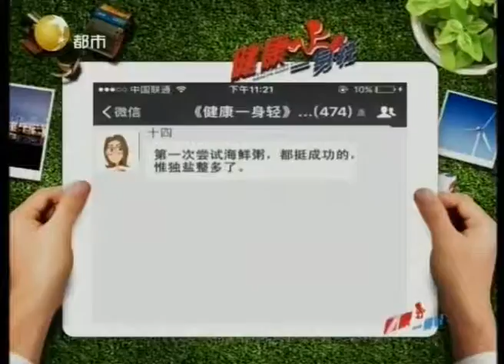海鲜粥该如何掌握盐量才能美味呢？专家：一定不要放盐